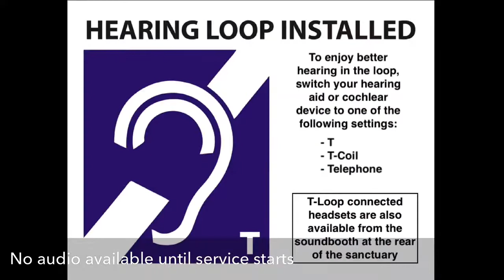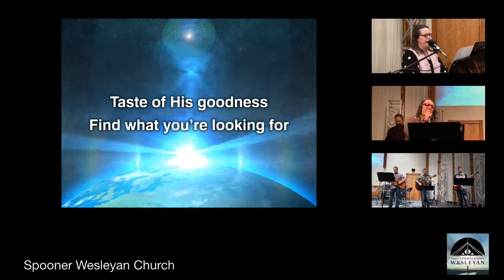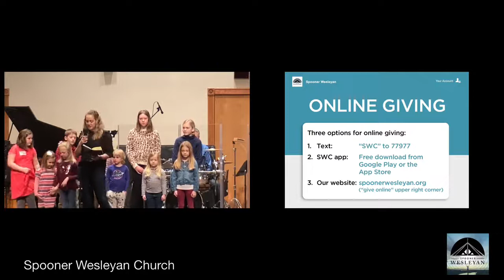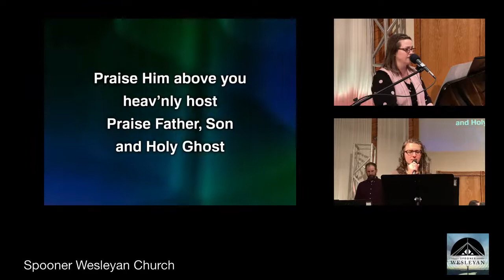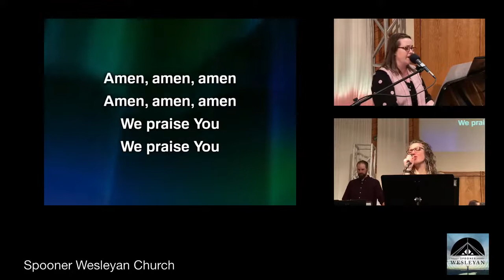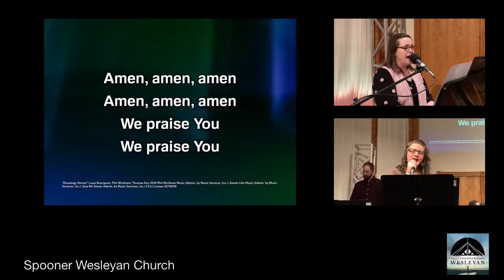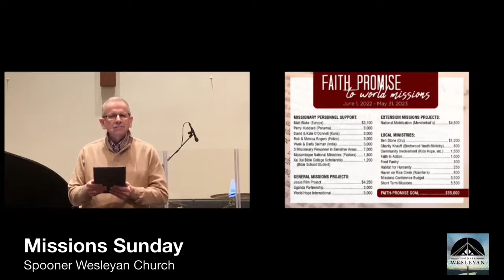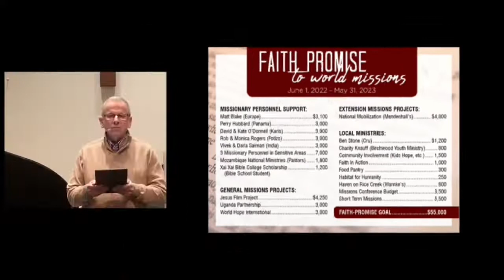2022 03 13 Missions Sunday